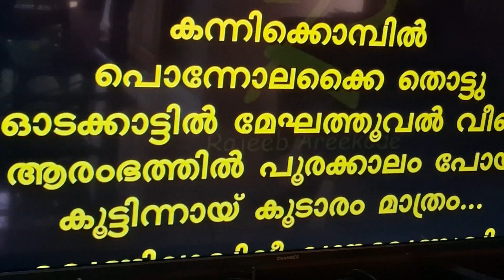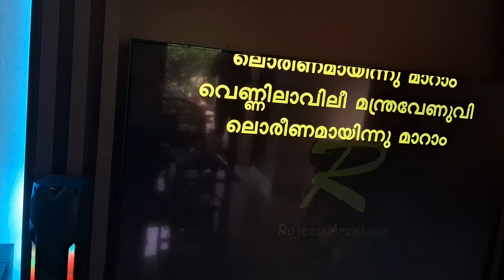Sunday entertainment 24 03 2024💙💚💛💛🧡😃🛡🧡🧡🧡